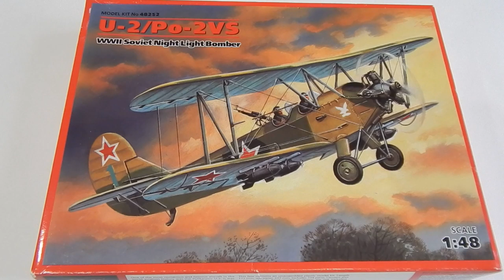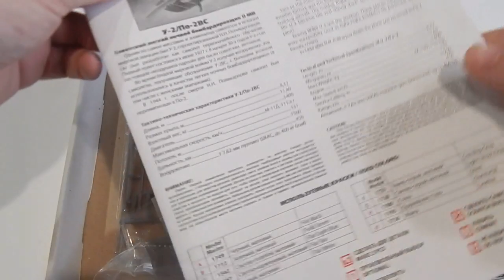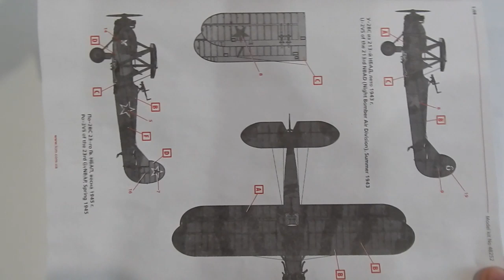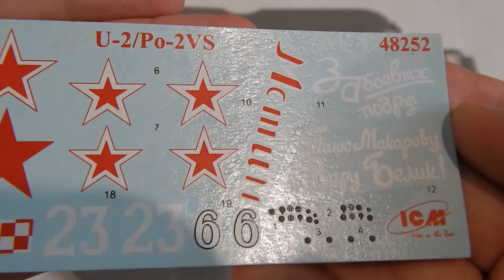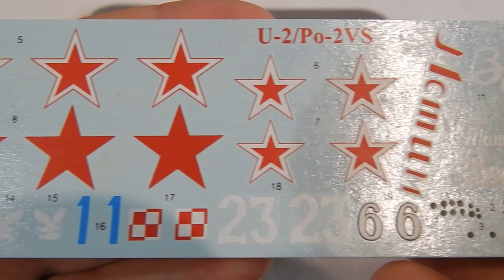ПО-2/ У-2 ICM 1:48. Обзор модели биплана.